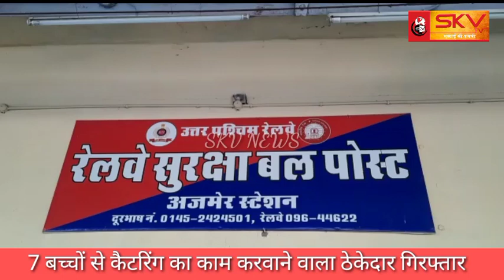7 बच्चों से कैटरिंग का काम करवाने वाला ठेकेदार गिरफ्तार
7 बच्चों से कैटरिंग का काम करवाने वाला ठेकेदार गिरफ्तार